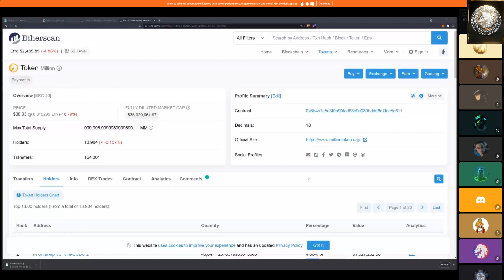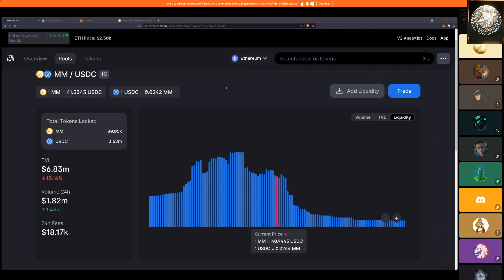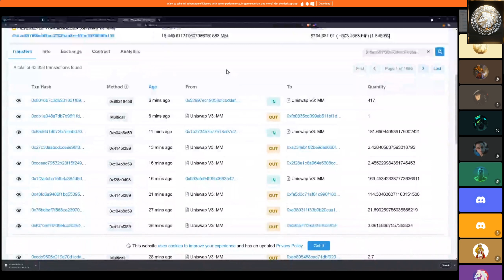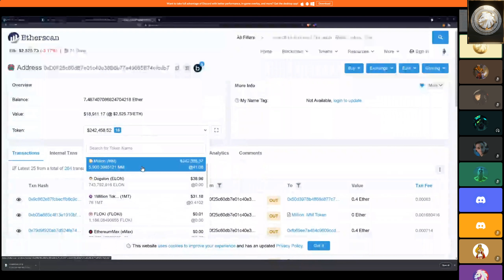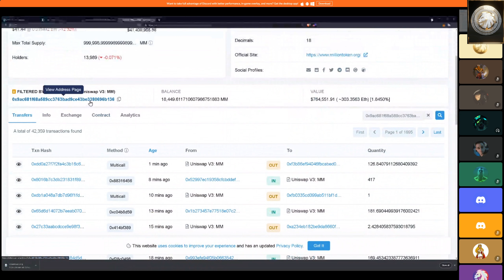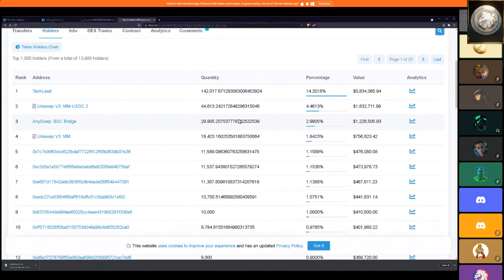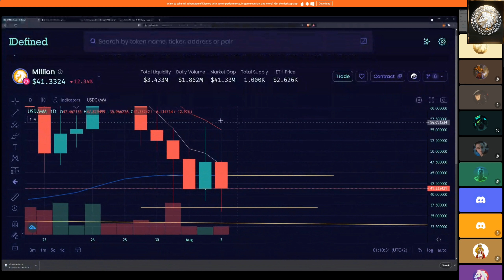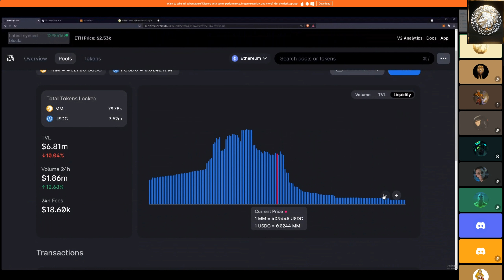Million Token Army | Understanding Million Token's Liquidity Pools | Part 2/4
The Million Token Army discusses Million Token's Liquidity Pools!

FACTS:
1 MIL supply only
Scarce
Deflationary
Store of Value
Premined on ERC20

Nothing in the video constitutes professional and/or financial advice, nor does any information on this video constitute a comprehensive or complete statement of the matters discussed or the law relating thereto. This YouTube Channel is not a fiduciary by virtue of any person's use of or access to the YouTube's site or Content.